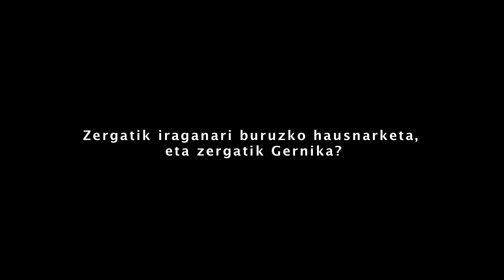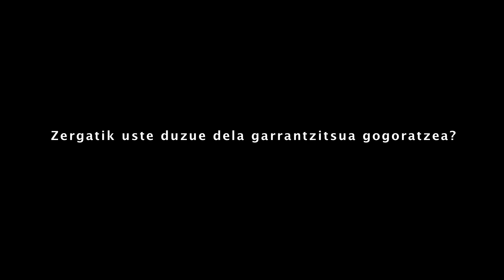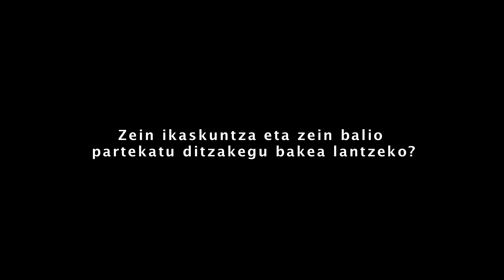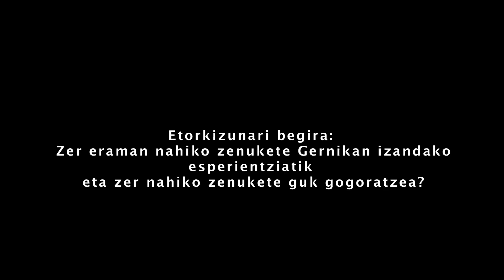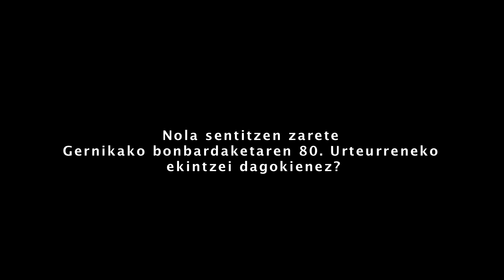Gernika. Bakearen Hiria. Elkarrizketak.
Dieprand von Richthofen eta Karl Benedikt von Moreau, Gernikako bonbardaketaren 80. urteurrenaren esparruan.